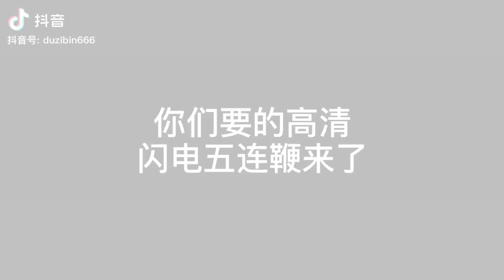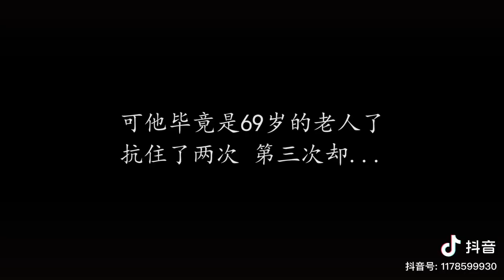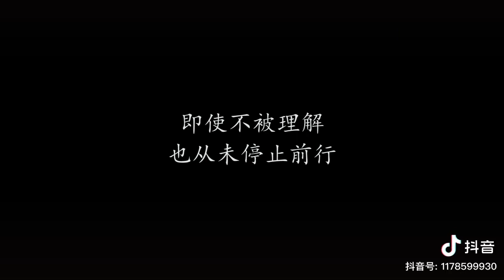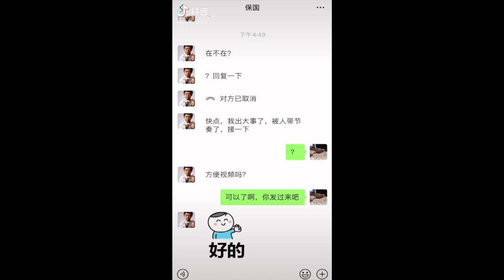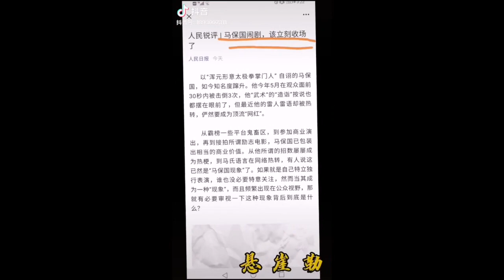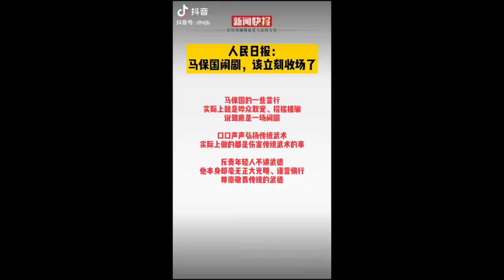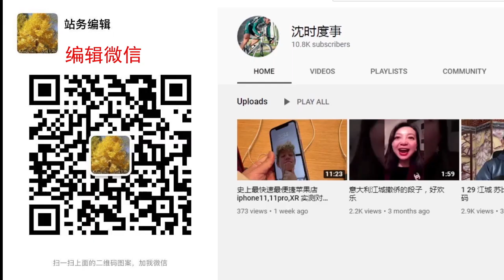周周侃：中共为何不讲武德？马保国最全爆笑集锦